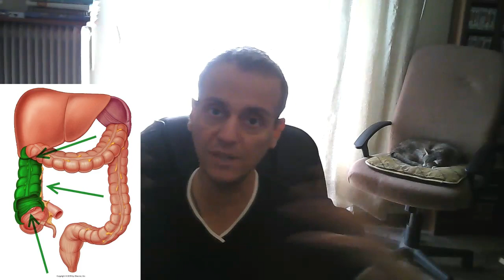Το ζήτημα της Β12 (κοβαλαμίνη)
Στηρίξτε την προσπάθεια που κάνω και το χρόνο που αφιερώνω σε αυτά τα χρήσιμα βίντεο διατηρώντας το κανάλι κάνοντας μια δωρεά. Να είστε όλοι καλά και καλή επιτυχία στην επίτευξη της υγείας σας.
ΛΟΓΑΡΙΑΣΜΟΣ ΠΕΙΡΑΙΩΣ – GR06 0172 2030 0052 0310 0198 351
ΛΟΓΑΡΙΑΣΜΟΣ ALPHA - GR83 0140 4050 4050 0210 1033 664